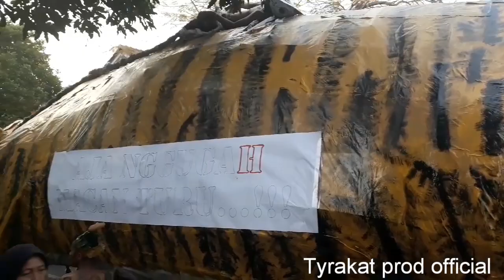KARNAVAL HUT R1-74 KEC WARUNGPRING 2019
KARNAVAL HUT R1-74